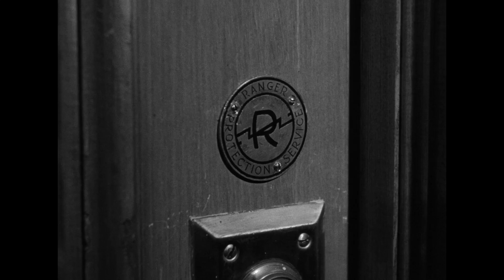Universal Horror Collection: Vol. 4 - Night Key (1937) - Clip: Frequency Match (HD)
GET READY FOR MORE THRILLS AND CHILLS!

Volume 4 of the Universal Horror Collection includes four tales of terror from the archives of Universal Pictures, the true home of classic horror. This collection includes such horror stars as Boris Karloff, Bela Lugosi, Lionel Atwill, and Rondo Hatton. Boris Karloff ignites the screen as an inventor who is kidnapped by a gang of burglars and forced to help them commit robberies in Night Key. Bela Lugosi stars in a creepy tale of strange characters, secret passages and a murderer who masters the art of "mind over matter" in Night Monster. In The Climax, Karloff is terrifying as a mad doctor whose insane jealousy over a beautiful opera singer may drive him to murder. A giant of a man is used as an instrument of evil by a mad sculptor in House Of Horrors.